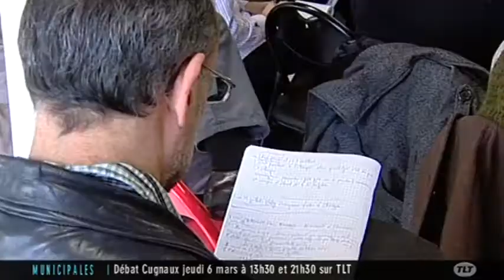Le programme de Jean-Luc Moudenc : Focus sur l'économie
Sites webs/blogs, copiez cette vidéo avec le bouton "Intégrer" !
 Zoom sur le programme de Jean-Luc Moudenc, avec une attention particulier sur l'économie, le  tourisme, l'international et l'attractivité de Toulouse au service de l'emploi.